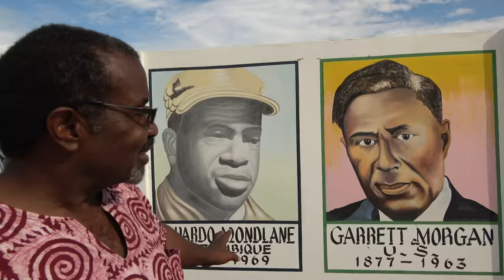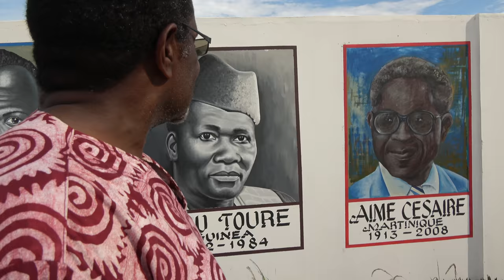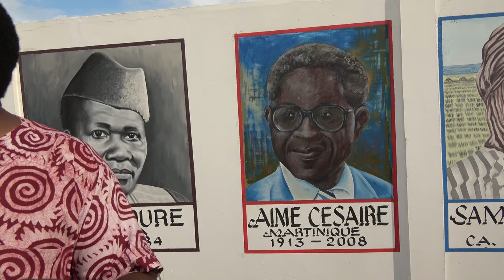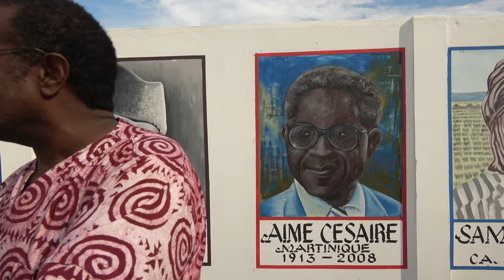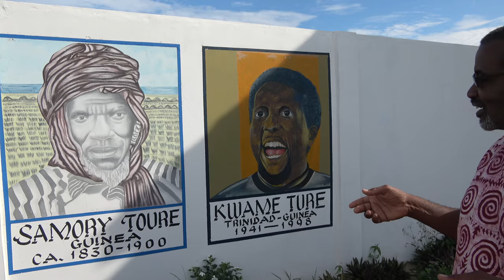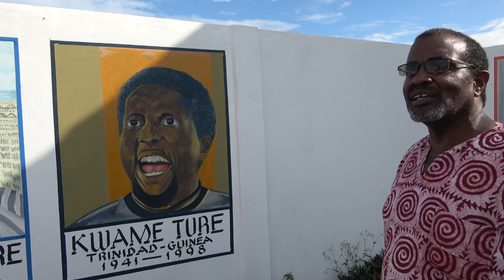African Ancestral Wall Pt 10-11 in Ningo-Prampram, Ghana - May 2018 Journey of a Lifetime